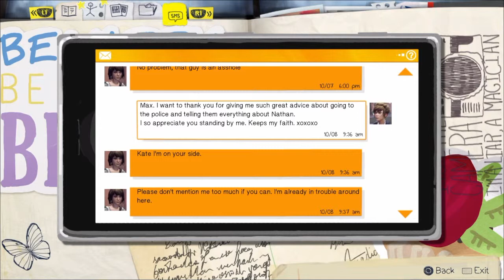CRAZY DRUG DEALER | Life is Strange Episode 2 Pt. 3 (Out of Time)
Max and Chloe go shoot stuff at the "secret" hangout. Apparently it's not that secret because a crazy drug dealer showed up...